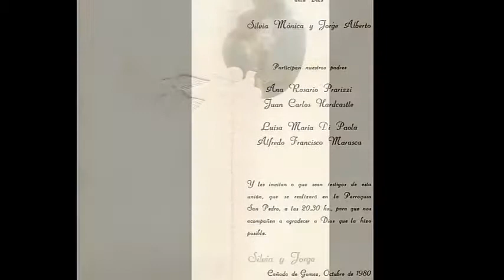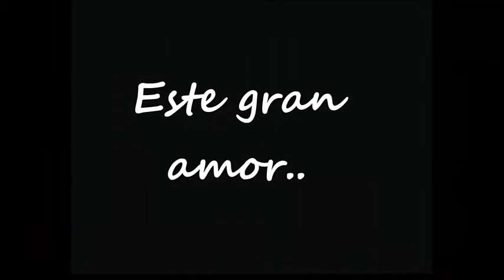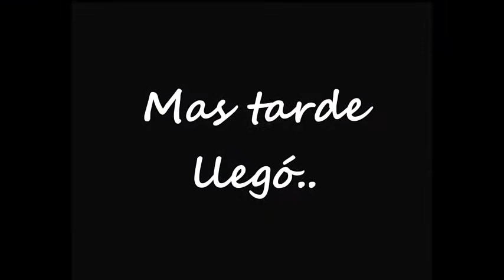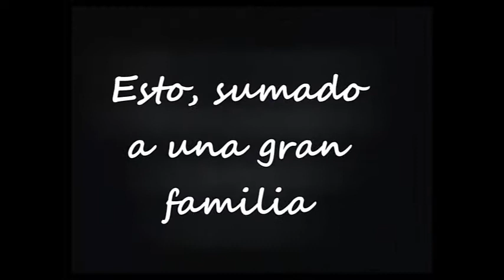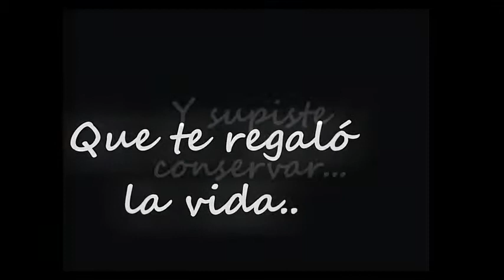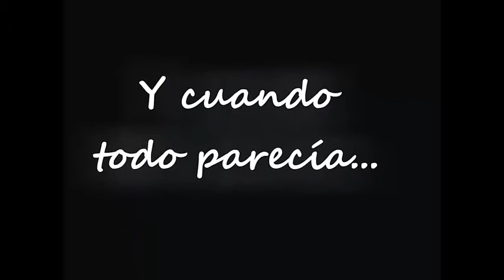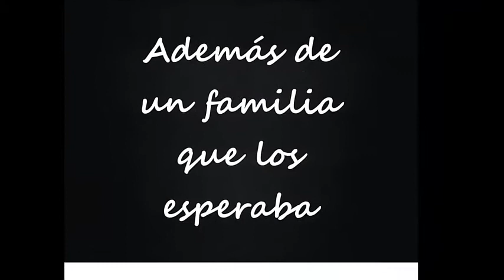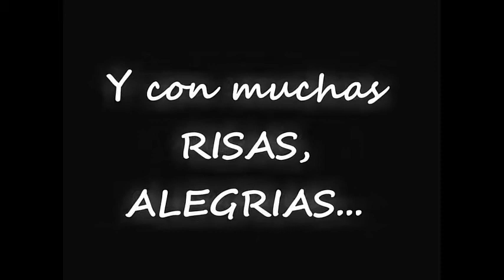Los 50 de Silvia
Gracias Marasca´s Hardcastle´s espero les haya gustado y gracias por la confianza nuevamente en VK =)
los quiero muchisimo

Canciones:
"Adele-Make You Feel My Love",

"Oasis-Whatever"

"Donnie Brooks-Mission Bell"

"Yann Tiersen-Comptine D'un Autre , t,: L'aprues Midi"

"Bebe-Ella"

"Alanis Morissette-Uninvited (Album Version)"